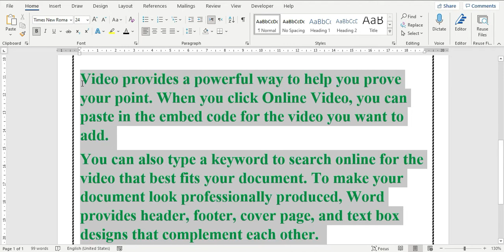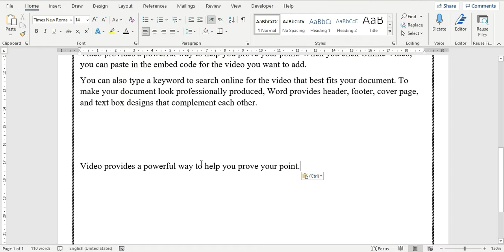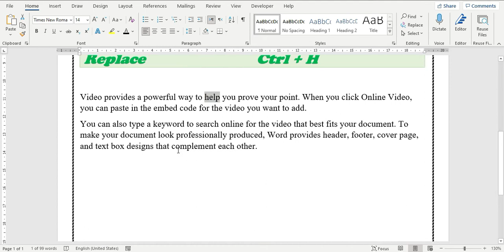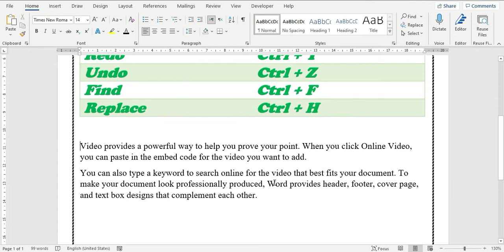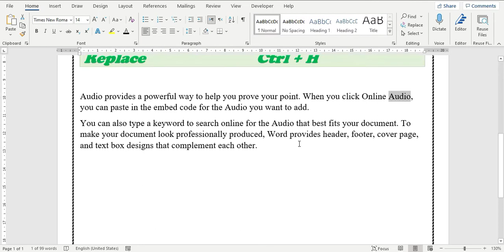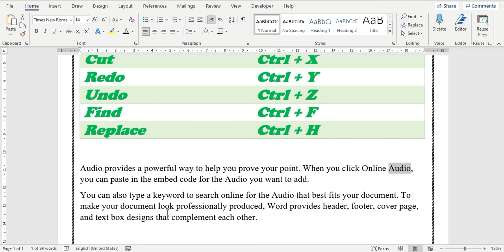Editing Text In Microsoft Word Document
This video describes that how to edit text in Microsoft Word. Editing text contains cut, copy, paste, redo, undo, find and replace text.